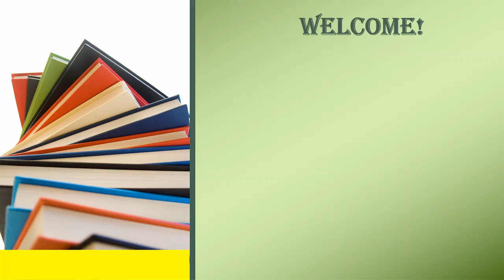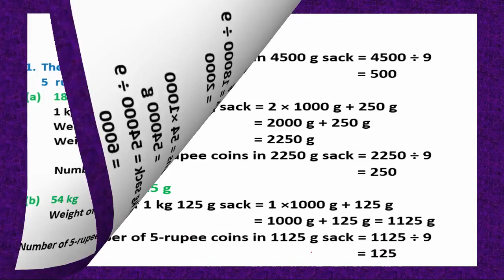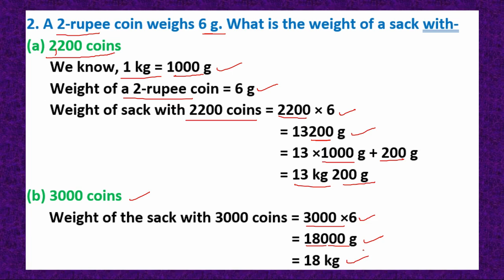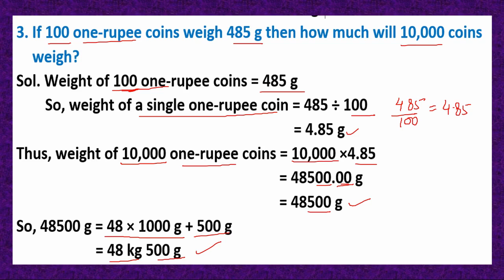CHAPTER 14 HOW BIG HOW HEAVY | CLASS 5 MATHS| NCERT QUESTIONS WEIGHT| WORD PROBLEMS OF WEIGHT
CH-14 HOW BIG? HOW HEAVY? CLASS 5 MATHS || NUMBER OF CUBES IN A CUBOID || VOLUME OF SOLID OBJECTS-